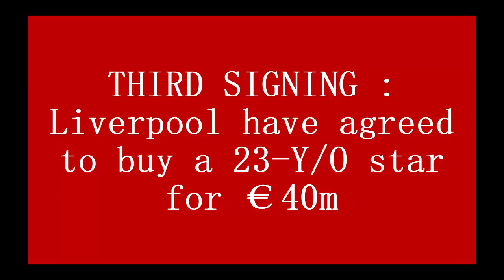THIRD SIGNING : Liverpool have agreed to buy a 23 Y/O star for €40m